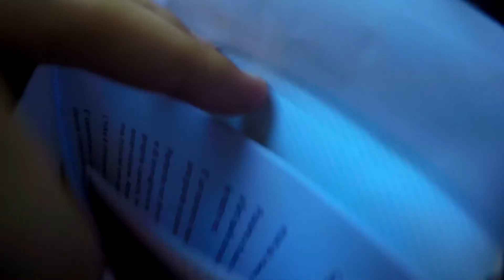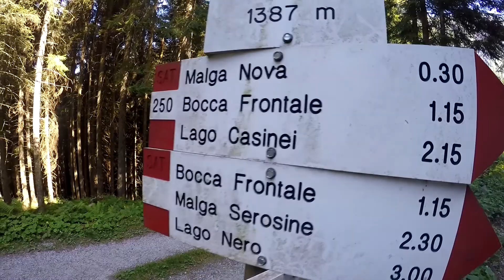"SPERO DI NON PERDERMI" Le ultime parole famose - Campo scout Day5 Speciale uscita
Dopo qualche giorno di routine è arrivato il momento dell'hike di alta(uscita dei ragazzi dell'ultimo anno), guarda il video per scoprire la nostra avventura, o meglio disavventura!

Riprese: Gopro Hero 4 silver

21 Buttons @beascrem